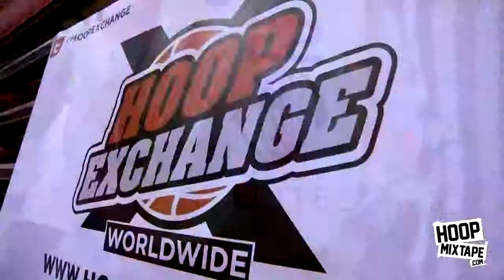2013 Hoop Exchange Travel Team Jamboree OFFICIAL Hoopmixtape!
Hoopexchange and Sourcehoops.com hosted the Travel Team Jamboree in Lakeland, Fl on March 23-24. The event brought out the best travel teams in the